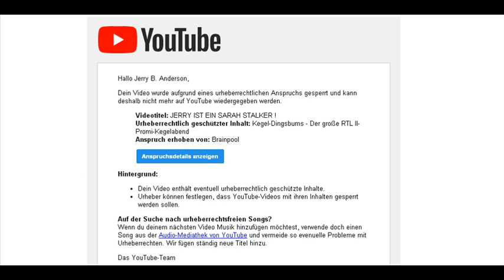DIE UPLOADFILTER-BESCHWERDE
Angy Merkel verteidigt den Jerry B.? In meinen Augen ein ganz korrektes Verhalten von der kleinen Maid.